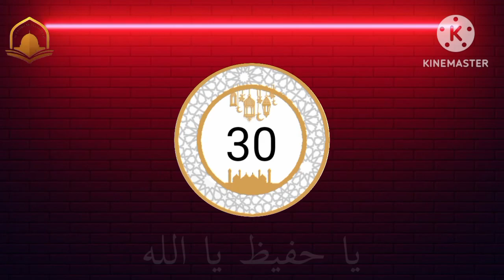ya hafeelu ya allah repeating 101 times യാ ഹഫീളു യാ അല്ലാഹ് 101 തവണ കൂടെ ചൊല്ലാം يا حفيظ یا الله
ya hafeelu ya allah repeating 101 times യാ ഹഫീളു യാ അല്ലാഹ് 101 തവണ കൂടെ ചൊല്ലാം يا حفيظ